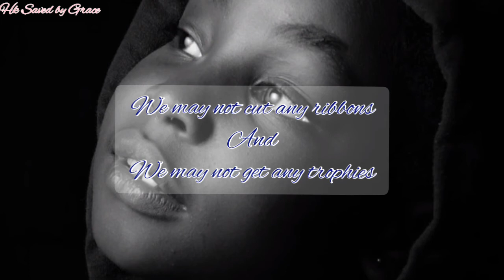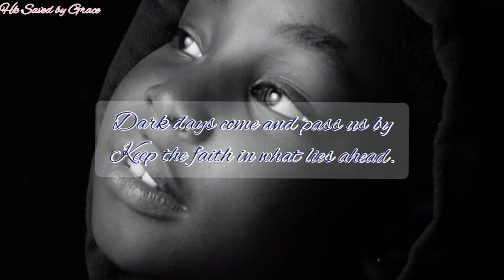You do make a difference//spoken word poetry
If you love the content int this video, don't forget to give a like👍🏾, comment 📝 and share 📲 to help YouTube's algorithm recommend my videos to others.

📸📷📹🎬You can also get to know me better by following me on social media 📸 platforms @hazel kalata

Wattpad @mutihangu

©HK SAVED BY GRACE¡¡¡¡